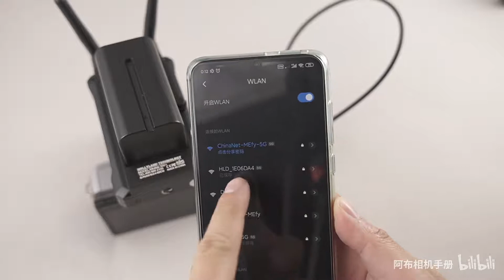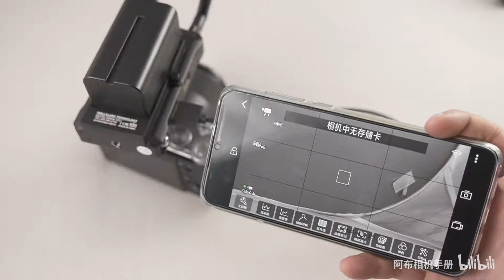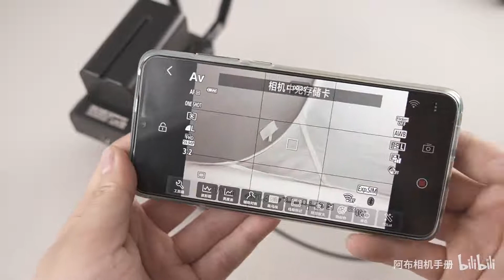【布瞎BB】猛玛HDMI图传 小玛300+